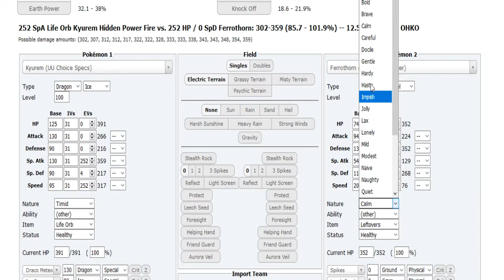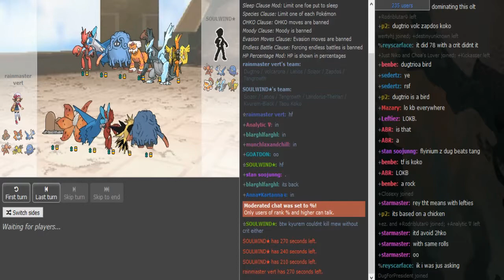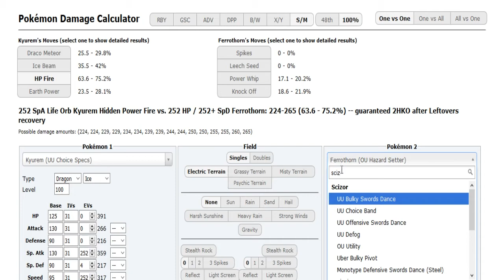Smogon's Official Ladder Tournament IV-Playoffs R1: Vertex VS. SoulWind w/Insult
Series starts at 5:37